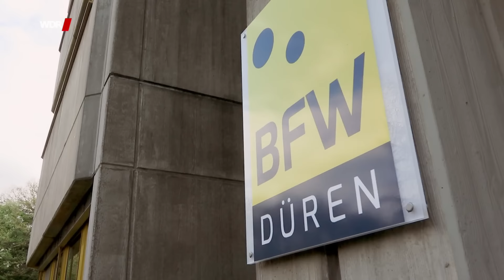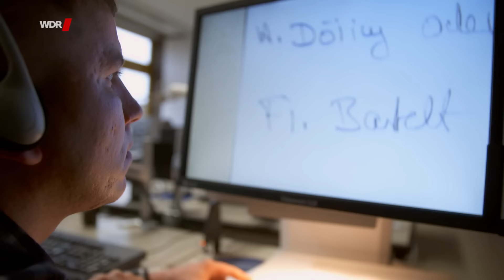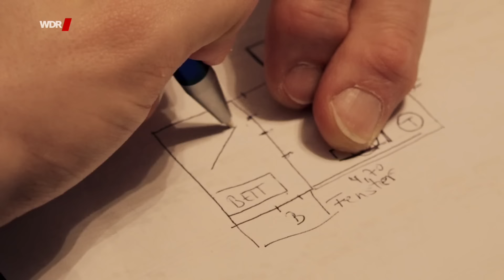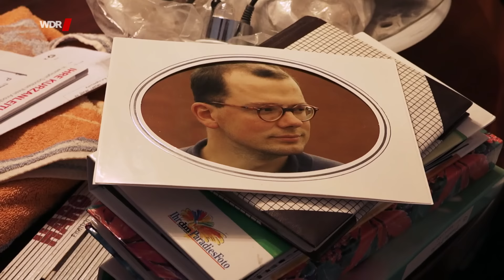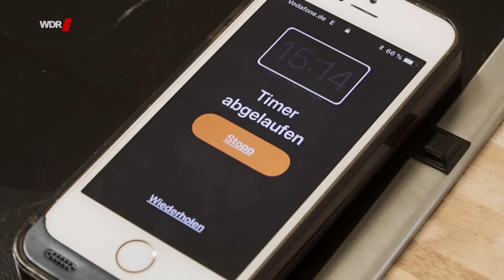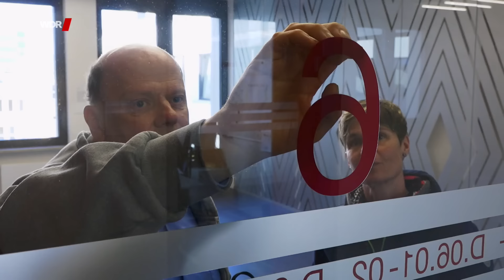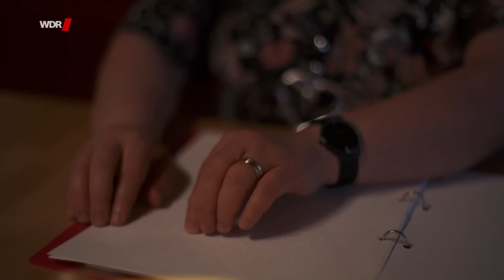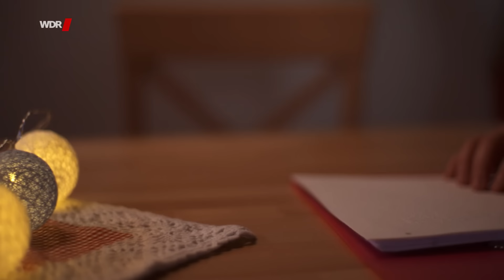Plötzlich blind - Ohne Augen zurecht kommen | WDR Doku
Reiner hat nach einer missglückten Rückenoperation vor drei Jahren sein Augenlicht plötzlich verloren und musste sein Leben komplett von vorn beginnen. Mit dem Blindenstock laufen lernen, essen, trinken, kochen, eine Straße überqueren, sich orientieren und die Blindenschrift benutzen. All das hat er im Berufsförderungswerk in Düren gelernt. Hinter dem Namen verbirgt sich eine Art Internat, in dem Sehbehinderte und Blinde Hilfe bekommen. Hier will man ihnen neuen Lebensmut vermitteln, hier lernen sie ihren Alltag zu bewältigen und es gibt spezielle Ausbildungsangebote. Der Film zeigt, wie Menschen, die nicht von Geburt an blind sind, mit ihrem Schicksal umgehen, nicht verzweifeln, sondern zurück in ein neues Leben finden.

Ein Film für Menschen Hautnah von Marion Försching. (2018)